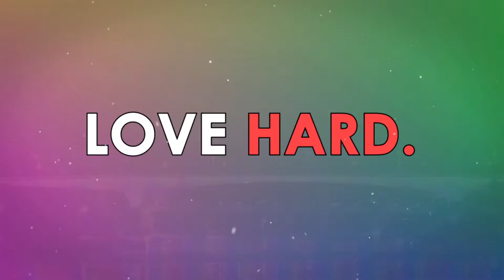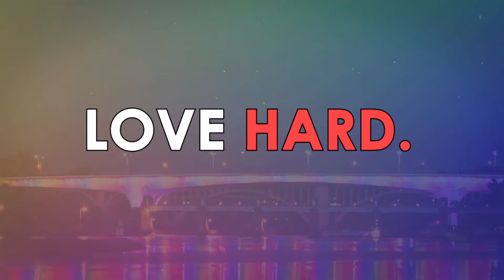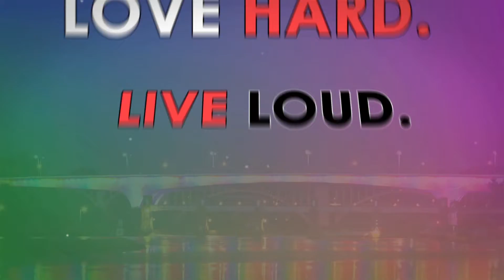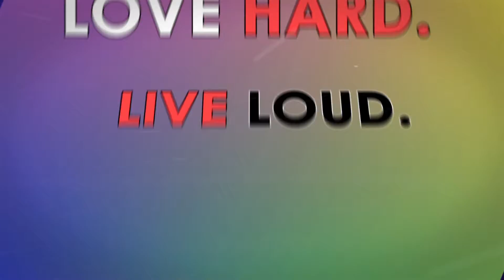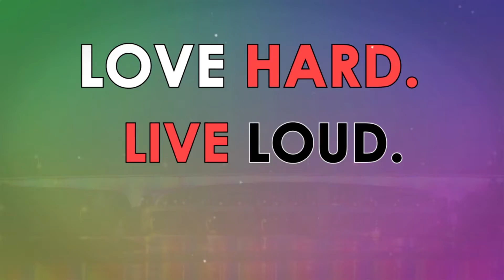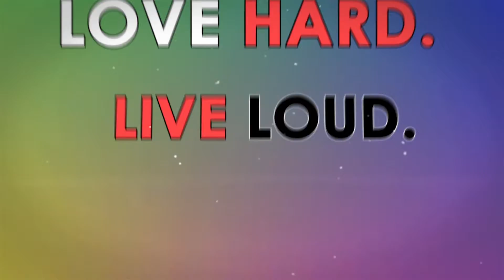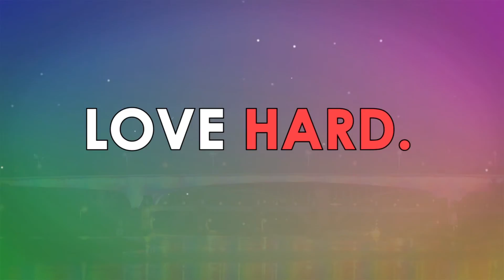Art Heals 2018 with RECLAIM (TCP106)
On-location at Turf Club with RECLAIM for Art Heals 2018.